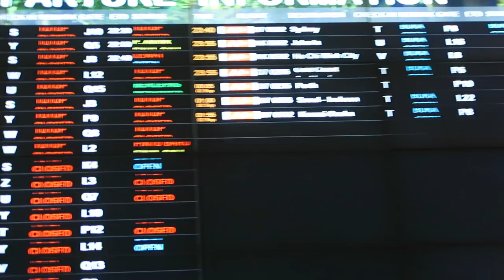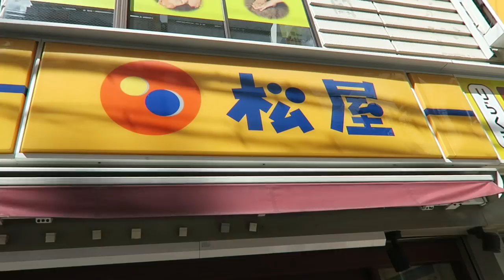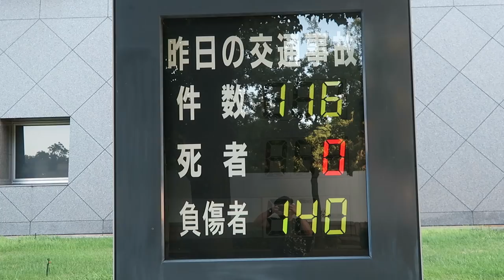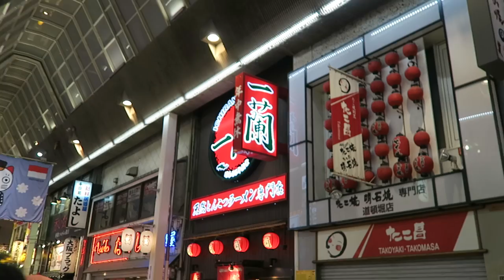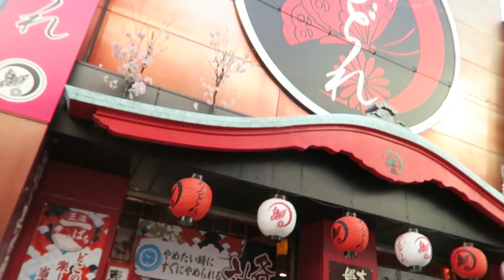Vlog#7- 去日本的大阪玩咯! (上)